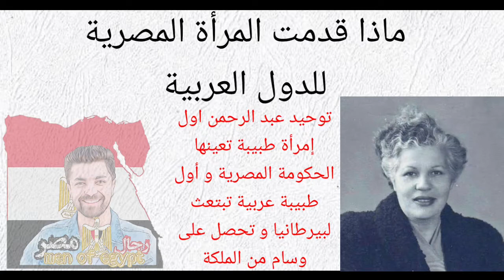ماذا قدمت المرأة المصرية للدول العربية (تصميمي الشخصي | إهداء لبنات بلادي)